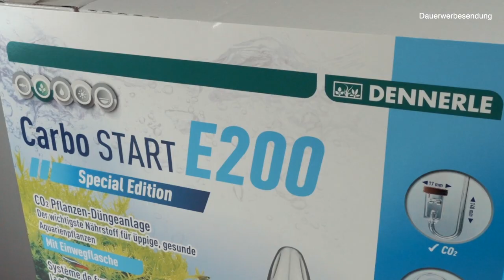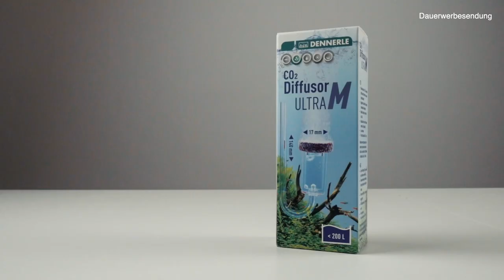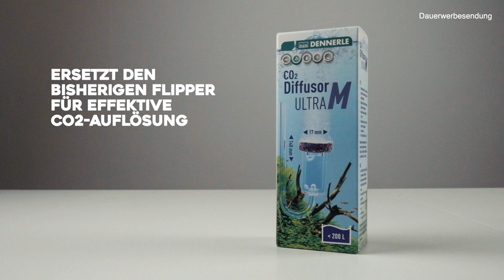Einsteiger CO2-Anlage mit Magnetventil | DENNERLE Carbo Start E200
[Werbevideo] In diesem Video wird die neue DENNERLE CO2-Anlage mit Nachtabschaltung vorgestellt. Auch bekannt als Magnetventil! Es handelt sich hierbei um die CARBO START E200 Edition mit Magnetventil.

Pflanzen brauchen CO2. Er ist der wichtigste Nährstoff für gesunde und üppige Aquariumpflanzen. Ich habe das neue CO2 System von DENNERLE in Betrieb und zeige dir erste Ergebnisse und was alles in dem System enthalten ist!

▬ Social Media ▬▬▬▬▬▬▬▬▬▬▬▬▬▬▬
Folgst Du mir schon auf Instagram?

▬ Timeline ▬▬▬▬▬▬▬▬▬▬▬▬▬▬▬
0:00 - Intro
0:11 - Infos zum CO2 System
0:59 - Die Einzelteile im Detail